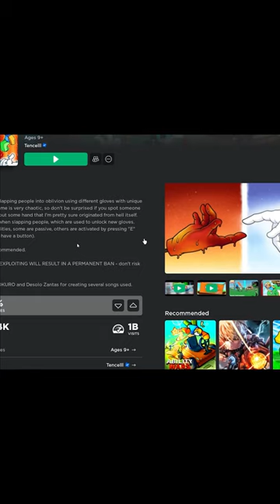(Update of 6/16/2023) New glove in Slap Battles be like:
THAT FACE IS UGLY BRO
(Texture got removed because of Copyright)
(I May not do a video on this glove (just kidding (it's just so freaky)))

Note for the Developers if they see this:
Thank you for your hard work, I hope the update is very good because of this feature!